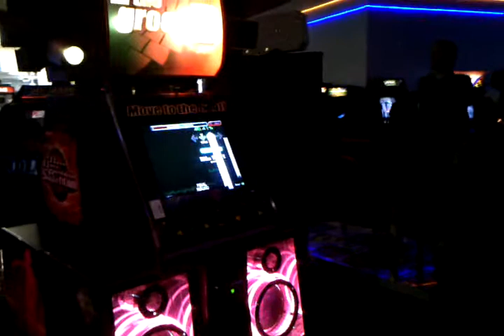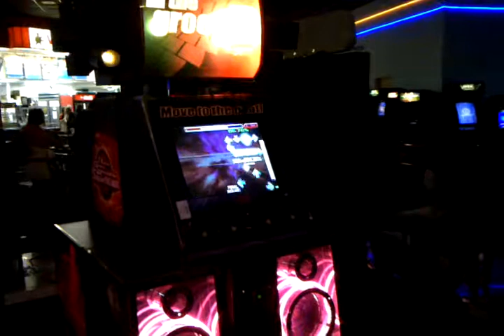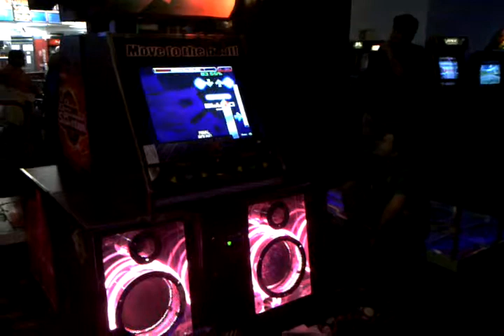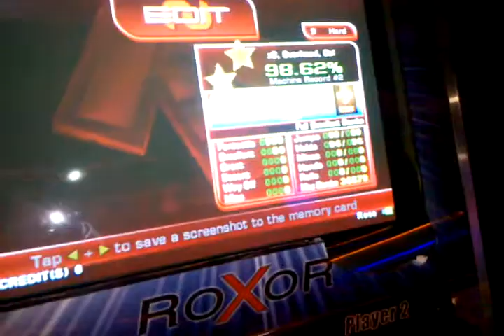36,000 combo ITG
My buddy Twone with his 36,000 combo on ITG 2 in Rohnert Park.